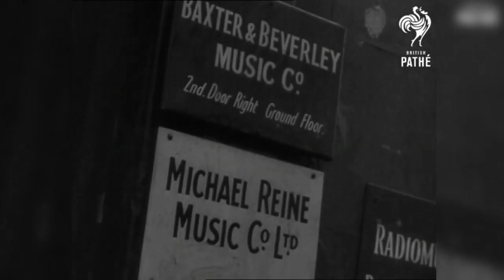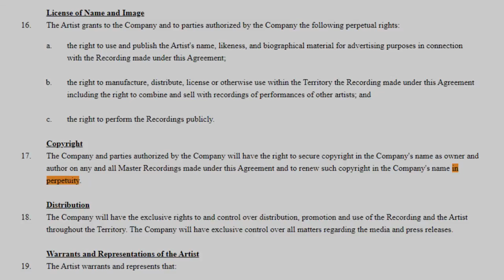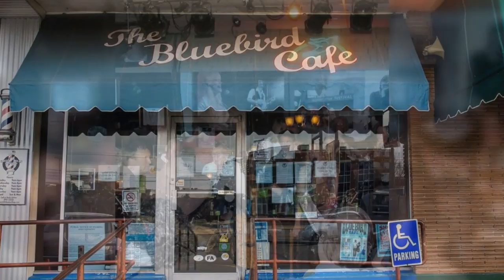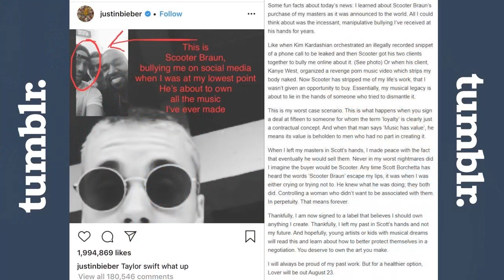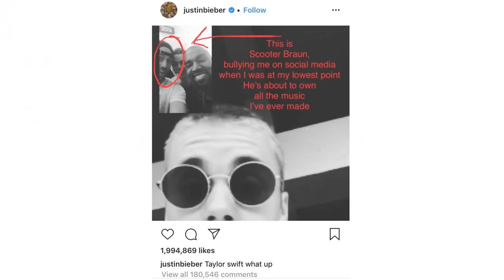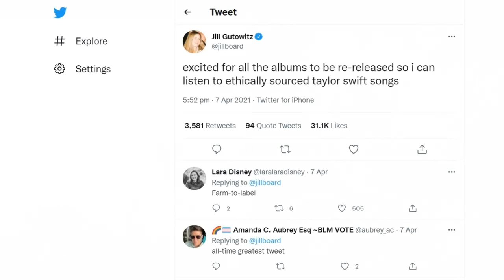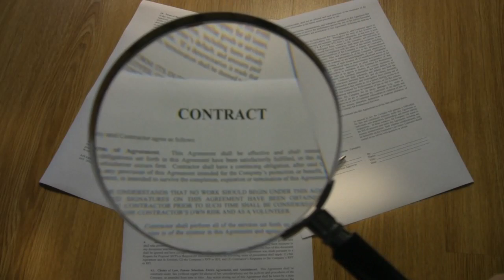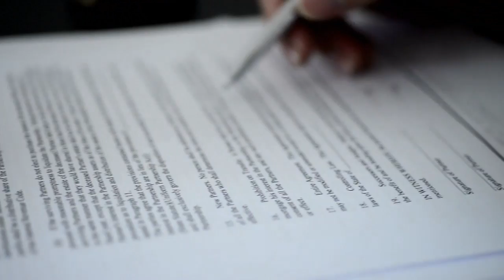Taylor Swift vs Scooter Braun and Kanye West : Bad Blood - The 15 Year Feud Explained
Taylor Swift Master Rights Controversy Explained...
Why is Taylor Swift Re-Recording all her old songs?

On November 12, 2021, Taylor Swift released the album “Red (Taylor’s Version)”, a re-recording of her 4th studio album, “Red” from 2012.
It’s the second album she has re-recorded following “Fearless (Taylor’s Version)” that was released in April 2021, a re-recording of her second studio album “Fearless”
Swift has stated she plans to re-record and re-release all of her first 6 studio albums.
But why has she decided to do this?

A look at the whole controversy around the ownership of Taylor Swift's masters, starting from her first contract aged 14 to becoming one of the most successful artists of all time, and how THAT moment with Kanye West from the 2009 MTV Awards played a part.